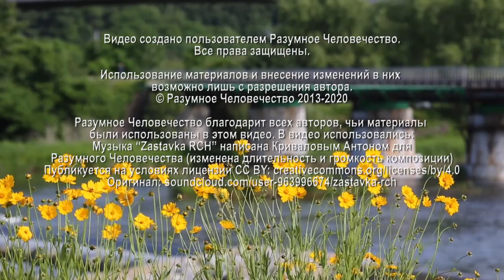Пятна На Теле И Образы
На теле есть темное пятно, если на нём концентрироваться, то получается образ рыбы. Что это значит и что с этим делать? На этот вопрос отвечает Григорий, эзотерический психолог, на еженедельной онлайн-встрече.